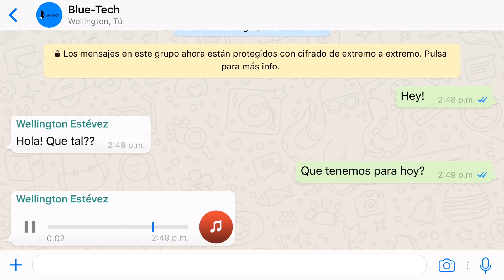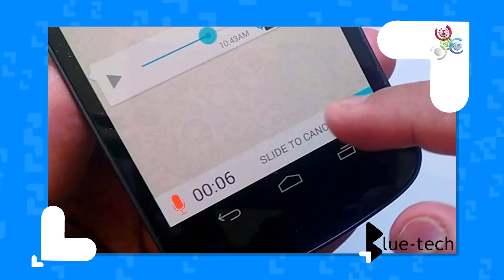Mira Lo Nuevo Que Traerá WhatsApp Para Los Mensajes De Voz amplia en BlueTech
En Blue - Tech de Cachicha TV Comentamos sobre lo nuevo que traerá WhatsApp para los mensajesdevoz en próximas actualizaciones.

Todavía no tiene fecha de lanzamiento, pero la popular aplicación de mensajería WhatsApp prepara una actualización de la aplicación y gracias a la información facilitada por los testers de la versión beta ya sabemos qué cambios están en camino.

La nuevaversióndeWhatsApp (2.18.67) actualiza sus “términos de servicio y política de privacidad” para añadir una cuestión que fueron objeto de debate desde que Facebook compró WhatsApp en 2014. El nuevo documento autoriza a WhatsApp a compartir información de sus usuarios con Facebook y las demás compañías del grupo.

Según las nuevas condiciones de uso, la información compartida con otras compañías de Facebook se utilizará “solo para proveer servicios a WhatsApp” y se realizará siguiendo unas pautas que garantizan la “seguridad e integridad” del servicio, según la página WA Beta Info.

Lo que quieren decir con esto es que “nada de lo que compartas en WhatsApp, incluido el número de teléfono, se mostrará en Facebook” ni en ninguna de las otras redes sociales de la compañía, “excepto si tu eliges mostrarlo”.

Si Quieres Ver más De nuestro Contenido No Olvides Visitar Nuestras Listas En CachichaTV, En BlueTech de Cachicha